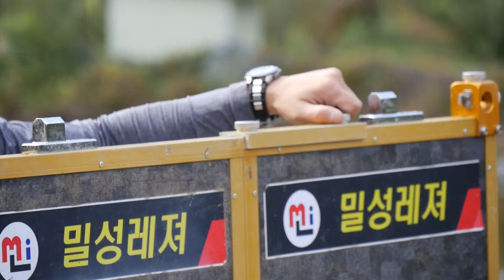미디어그룹혜원_FTV야간공습 26회_다시보기 무료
FTV "야간공습" 본방송

격주 목요일 밤 11시 30분 "야간공습" 많은시청 바랍니다.

FTV시청하기
전국케이블방송, 스카이라이프 - 112, 올레티비 - 118, SK브로밴드 - 243, 엘지유플러스 - 64